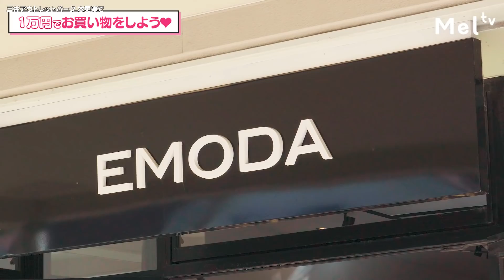【一万円企画】三井アウトレットパークで爆買い♡一番お得に買えたのは誰？？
女子4人旅、2日目は❣️

アウトレットで１人1万円でお買い物〜🛍
とっても安かったよ〜😍

一番お買い物上手だったのは果たして誰でしょう〜🤔❓❓

撮影協力●三井アウトレットパーク 木更津

‹新レギュラー›
さくら、もか、高梨優佳、横田未来

「カワイイをアップデートしよう！」をコンセプトに、「美容×エンタメ」をテーマに、人気女性クリエイターが最新のガールズトレンドを紹介するYouTubeチャンネル。

見逃しがちな「最新のカワイイ」を、毎週金曜日・土曜日にお届けします！
Melを通じて、あなたの毎日を彩る"カワイイをアップデート"しよう！

■ STAFF
Executive Producer : Yusuke Komatsu

Producer : Kohei Okada
Creative Director : Daisuke Kobayashi

Assistant producer : You Minami
Production Producer : Kuniaki Negishi（BCS inc.）

Planner：Misaki Imamura
Director : Makoto Hirae（VISUADAM LLC)
Assistant Director : Riho Takeshita　/ Richie
Videographer : NAOKI
Assistant Videographer : Yoko Ishida
Editor : VISUADAM LLC
MA : Pitaro
Stylist : Marin
PR : Yuta Murakami

Production：BCS inc.

製作：VAZ Inc.

※この撮影は、消毒、換気等十分な感染対策を実施した上で行っております。